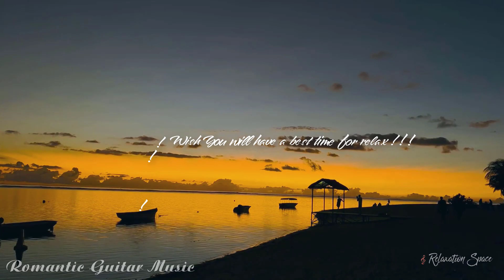Top 100 Romantic Guitar Music - Instrumental Music - Relaxing Music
Welcome to Relaxation Space channel, The channel to share famous songs that are solo or harmonious with Guitar, Saxophone, Piano sound, listen and feel ♥
♪ I hope you enjoy the music and find this stream useful,